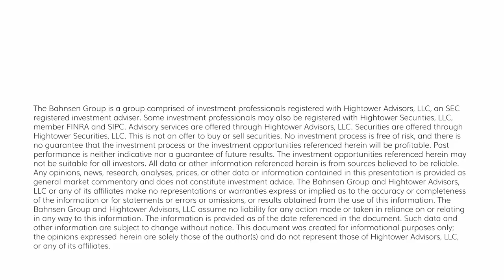Dividend Cafe - No Free Lunch with Interest Rates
The subject of bank stability has really been a big conversation topic since the failure of Silicon Valley Bank and Signature Bank back in mid-March.  People have wondered who was to blame, what went wrong, what could have been different, and what else is still going to happen that we may not know about.